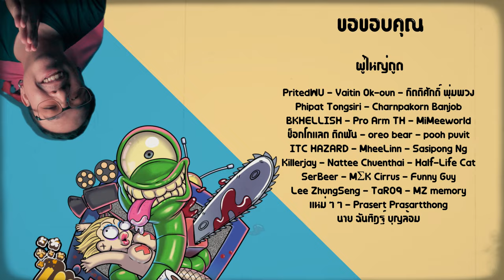ความรู้สึกหลังดู ( สปอย ) GRAN TURISMO [ หนอนหนัง ]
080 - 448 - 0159